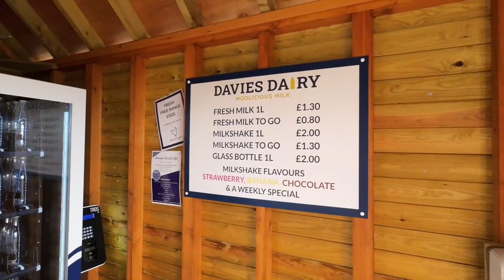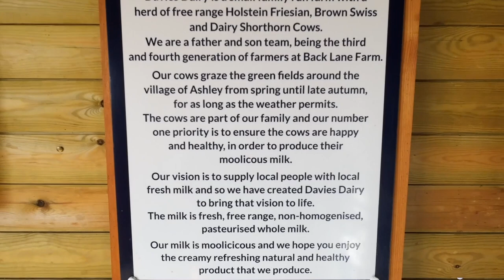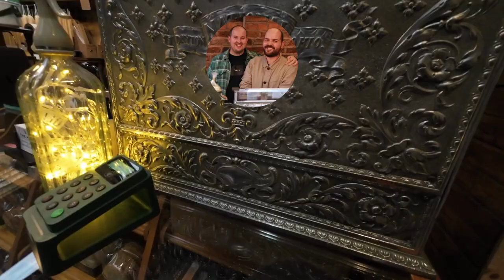Radio Alty interview with Ken Garrity - Plus a job offer!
This week our day off was quite heavily work orientated with a couple of breakfast and coffee breaks thrown in of course!

First we needed to pick up some plants for The Hive from Chris Walker Plants in Timperley, luckily for Toffee we're never without dog treats! We enjoyed a delicious breakfast at Barnshaw Smithy in Mobberley, before visiting Davies Dairy in Ashley for research purposes!

Back to Altrincham for another coffee, we decided to make our first visit to Coffii 22 as Andy too is an edge of town business. All this before our 2 hour Radio Alty interview with Ken Garrity.

There is a surprise development to come from our most recent appearance too! So that gives us something to think about.

Links to all the people we have mentioned above and including those in our radio interview are below: